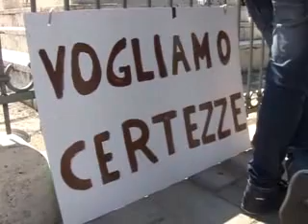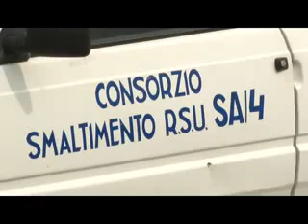Vallo della Lucania, lavoratori Corisa 4: dal Commissario ancora nessuna risposta concreta